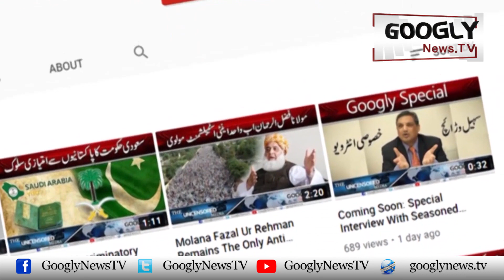Imrandoo Yasmin Rashid Ka Paigham, ISI Punjab Kai Chief Kai Naam | Googly News TV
Imrandoo Yasmin Rashid Ka Paigham, ISI Punjab Kai Chief Kai Naam